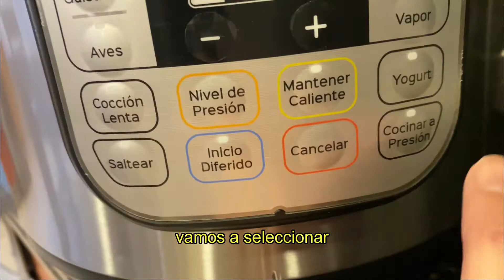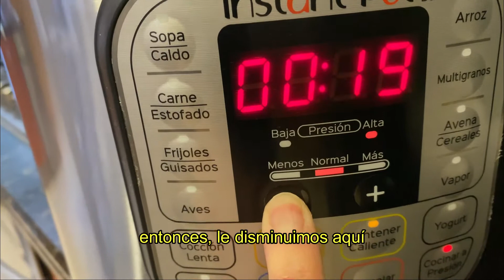PRUEBA DEL AGUA DE LA INSTANT POT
Si ya tienes tu Olla Instant Pot, esto es lo primero que tienes que hacer antes de usarla.